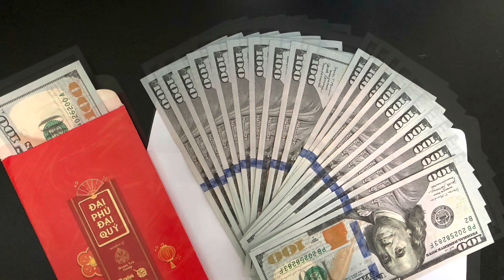Mây che trên đầu và nắng trên vai…Con tim yêu thương vô tình chợt gặp…Ngọc Bích mắt mèo đẹp mê hồn…